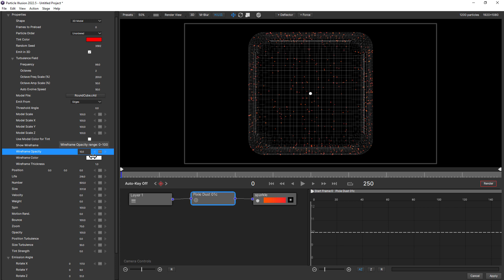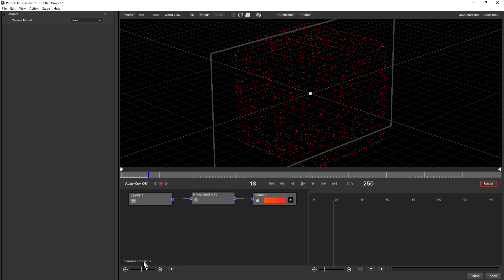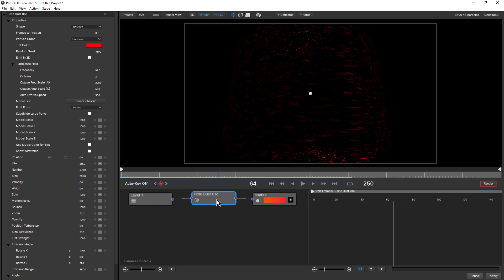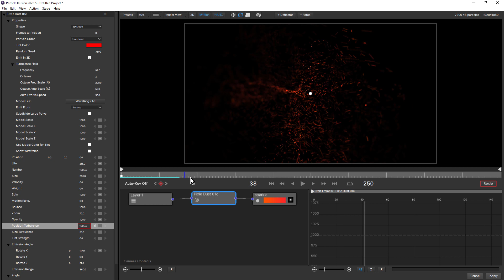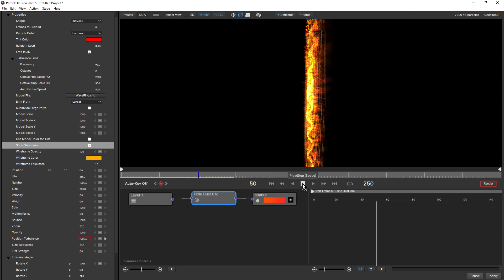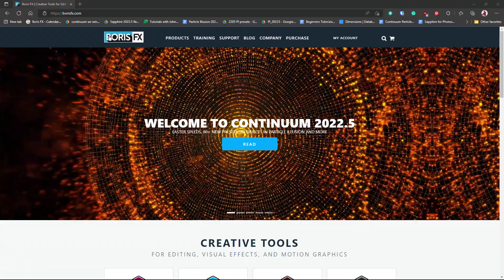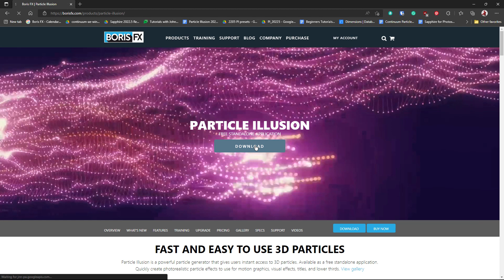Particle Illusion - 3D Models [Getting Started]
John Dickinson walks you through the new 3D Model Emission feature included in Particle Illusion 2022.5